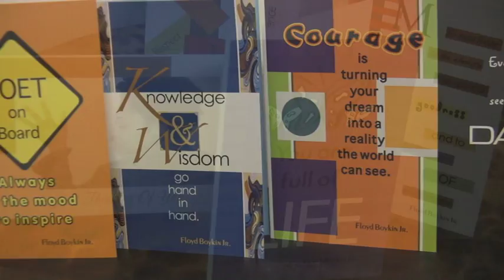PoeticByDesign Greeting Card Commercial #1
This is the very first commercial promoting PoeticByDesign Greeting Cards published by SpokenVizions Publishing.  PoeticByDesign Greeting Cards were created to motivate and inspire people regardless of it being a holiday or a birthday.  Uniquely created and written to appeal to all people.  and order a card today.  PoeticByDesign Greeting Cards are owned by SpokenVizions Entertainment Group, LLC.